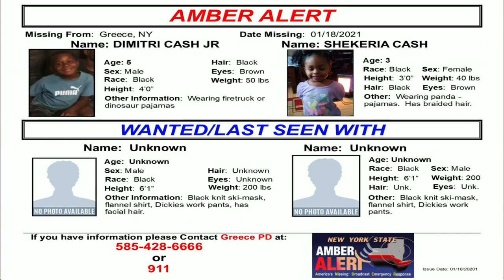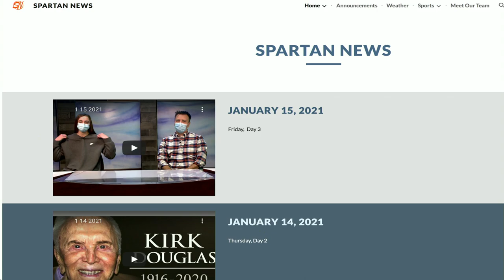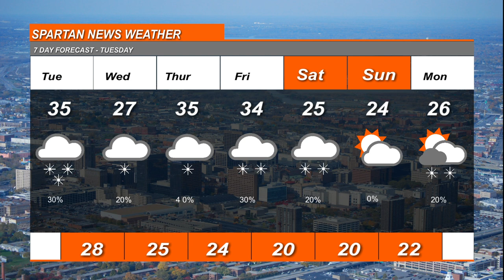1 19 2021